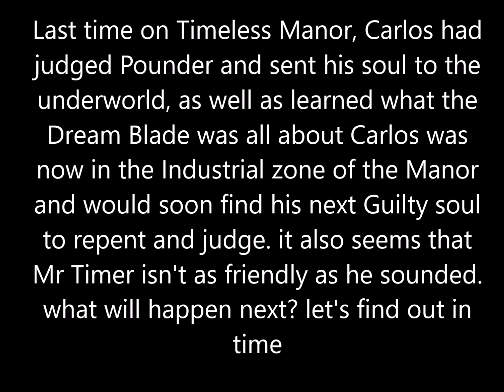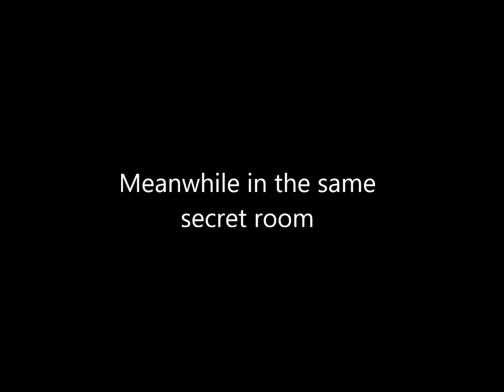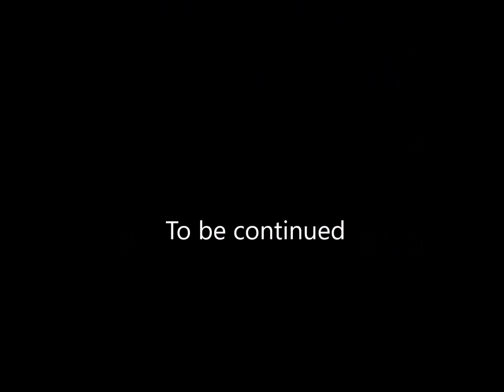Timeless Manor episode 3